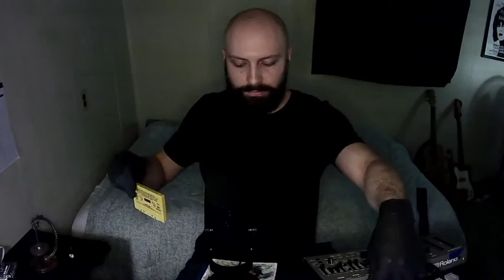Cassette Tape ASMR - Experimental ASMR + Synthesizer. First ASMR Video!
Cassette tape, Walkman, and Synthesizer are combined to create a unique ASMR experience.